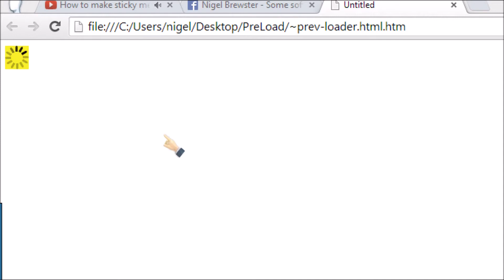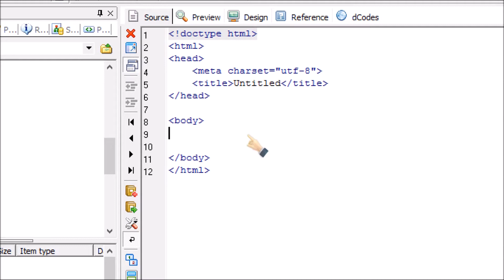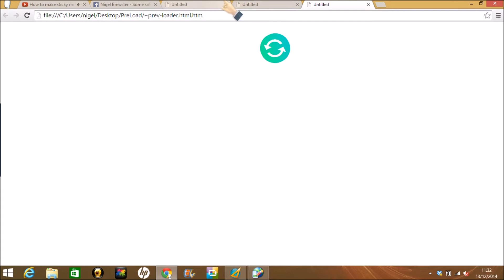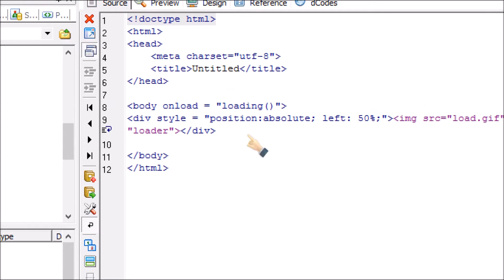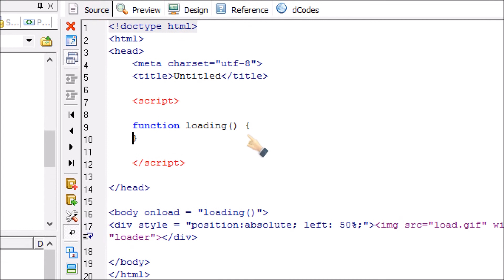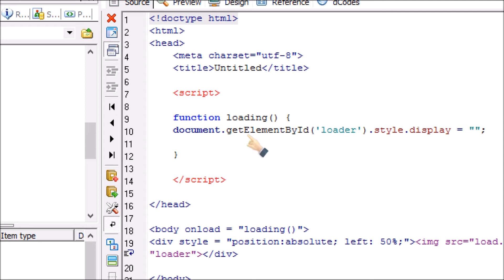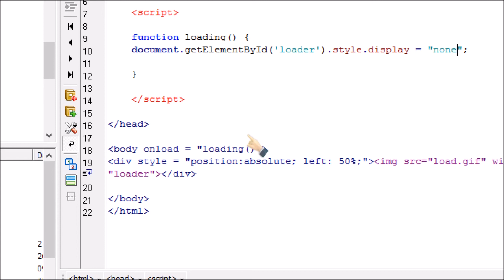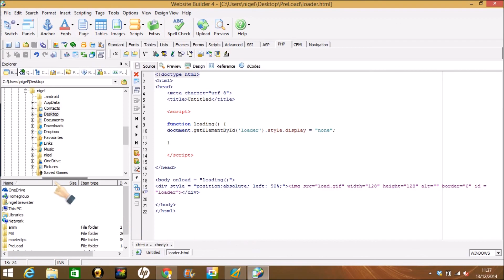How to do those preloaders using Gifs and Javascript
Have you ever wanted to know how you do those spinning wheels and loading bars when you go on Facebook or Twitter, this is an easy way of doing it, using Gifs and a few lines of Javascript.
Here is a great place to get some nifty loading GIFS